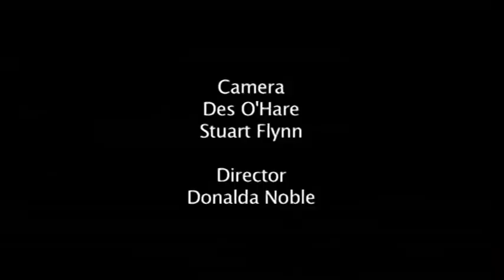Health and Sport Committee - Scottish Parliament: 17th September 2013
- Scottish Parliament Health and Sport Committee. Agenda

1. Decision on taking business in private: The Committee will decide whether to take item 3 in private and whether its consideration of the Committee's work programme should be taken in private at future meetings.

2. Public Bodies (Joint Working) (Scotland) Bill: The Committee will take evidence on the Bill at Stage 1 from—

Dr Allan Gunning, Executive Director -- Policy, Planning and Performance, NHS Ayrshire and Arran;

Jeff Ace, Chief Executive, NHS Dumfries and Galloway;

Susan Manion, Secretary, Association of Community Health Partnerships;

Alan Gray, Director of Finance, NHS Grampian;

Ranald Mair, Chief Executive, Scottish Care;

Nigel Henderson, Convener, Coalition of Care and Support Providers in Scotland;

Martin Sime, Chief Executive, Scottish Council for Voluntary Organisations.

3. Work programme: The Committee will consider its work programme.

4. Draft Budget Scrutiny: 2014-15 (in private): The Committee will consider its approach to the scrutiny of the Scottish Government's Draft Budget 2014-15.